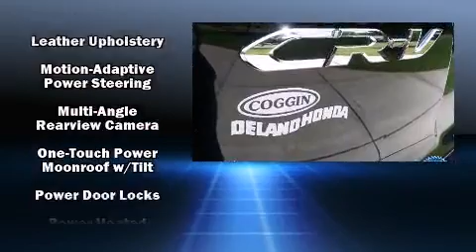2012 Honda CR-V EX-L in Orange City, FL 32763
Sensibility and practicality define the 2012 Honda CR-V. Smooth gearshifts are achieved thanks to the 2.4 liter 4 cylinder engine, and for added security, dynamic Stability Control supplements the drivetrain. Honda infused the interior with top shelf amenities, such as: a rear window wiper, a tachometer, a trip computer, heated seats, tilt steering wheel, power windows, and remote keyless entry. Features such as automatic climate control and leather upholstery prove that economical transportation does not need to be sparsely equipped. For drivers who enjoy the natural environment, a power moon roof allows an infusion of fresh air. Premium sound drives 7 speakers, providing you and your passengers a sensational audio experience. Side curtain airbags deploy in extreme circumstances, shielding you and your passengers from collision forces. This vehicle has achieved Certified Pre-Owned status, by passing Honda's comprehensive certification process, including an exhaustive 150-point inspection! We have a skilled and knowledgeable sales staff with many years of experience satisfying our customers needs. We'd be happy to answer any questions that you may have. We are here to help you.